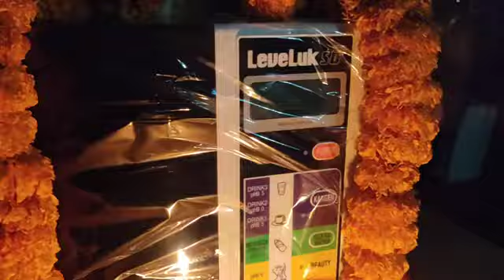one time two Kangen live water machine install more info: J.s.israni Gujrat. 9825772380/9898613672